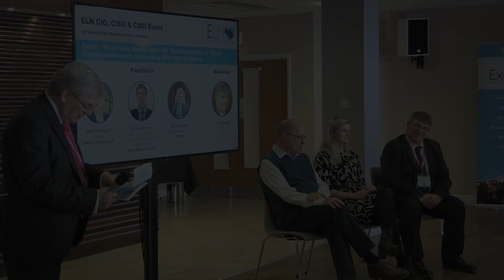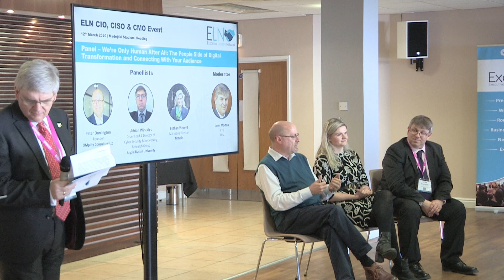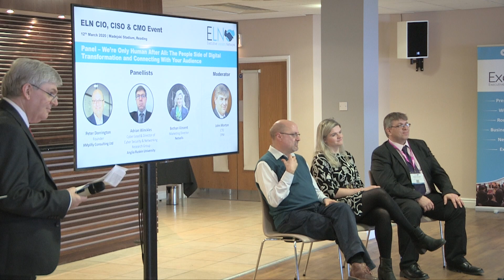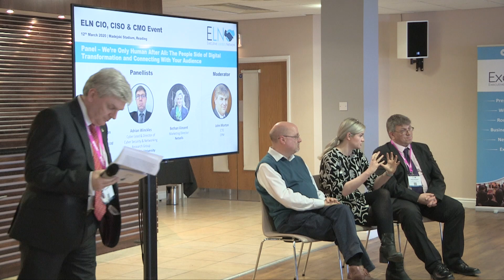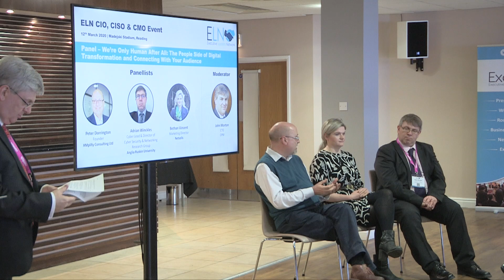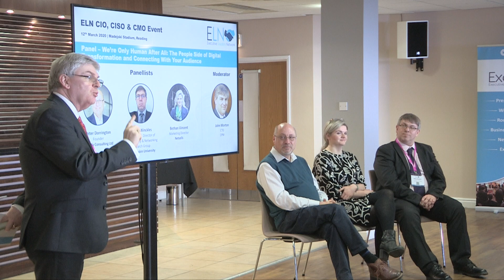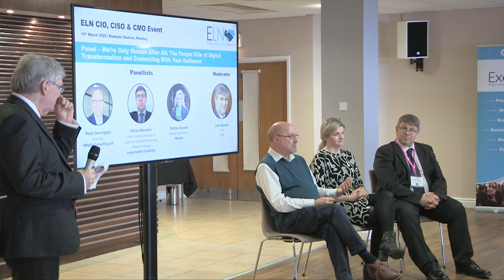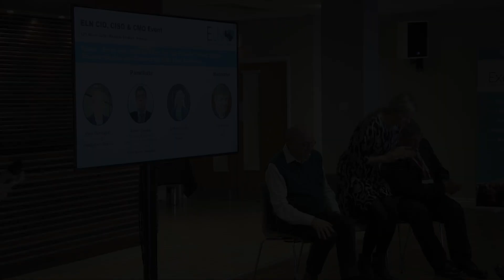We're only Human After All The people side of Digital Transformation & connecting with your audience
Join John Morton - CPM as he hosts the Panel debate with

Peter Dorrington - Founder at XMplify Consulting Ltd

Adrian Winckles - Cyber Lead & Director of Cyber Security & Networking Research Group at Anglia Ruskin University

Bethan Vincent - Marketing Director at Netsells